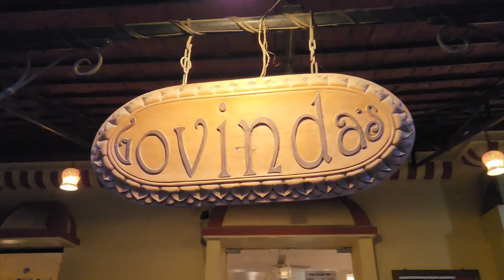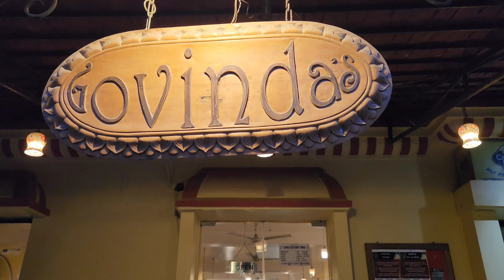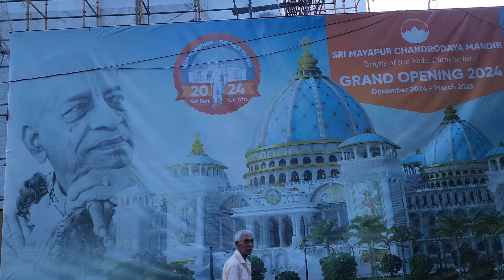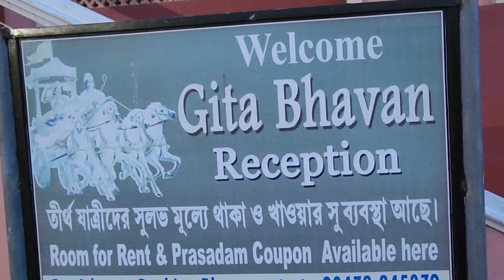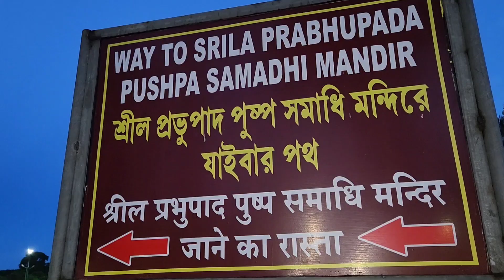বিশ্বের বৃহত্তম মন্দির-ইস্কন মায়াপুর ll Iskon Mayapur youtube natun Uran Iskon Mayapur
Iskon Mayapur
Natun Uran Iskon Mayapur
Mayapur iskon
tovp Mayapur
Mayapur tour
Mayapur vlog
Mayapur tour guide
Mayapur iskon temple
iskon temple Mayapur
Mayapur iskon mandir
Mayapur Dham.
Mayapur vromon 2023
Mayapur chandrodaya mandir
Mayapur India
Mayapur Arati
Mayapur Prasad

Iskon Mayapur
natun Uran vlog Iskon Mayapur
Mayapur Iskon
Mayapur temple
mandir Mayapur
temple Mayapur
Mayapur tour
Mayapur Radha Krishna
Mayapur iskon temple Kirtan
Mayapur Iskon new temple
New chandrodaya mandir
chandrodaya mandir Mayapur
New chandrodaya temple
Mayapur sight seeing
Iskon mandir room booking

                 🙏   Namaha  sivaya 🙏